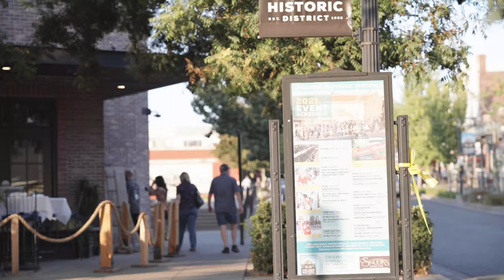Stories From Home: Silver Crest at Russell Ranch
Meet the Tham Family! Our new homeowners at The New Home Company's Silver Crest neighborhood in Russell Ranch.